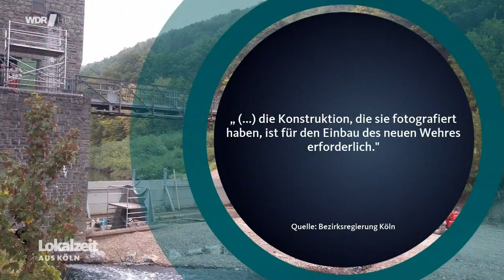20230426 BUND Paul Kroefges Stauwehr Agger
BUND, Paul Kröfges, Agger, Wehr, Ohl Grünscheid, Wehrklappe, Bezirksregierung Köln, Inseln wurden abgebaggert, Stauwehr